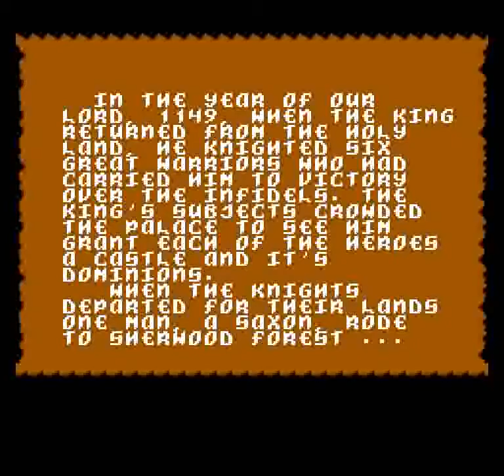Defender of the Crown (NES) - Full Run